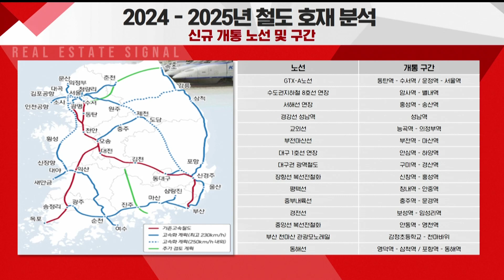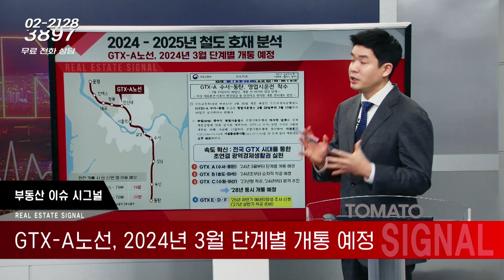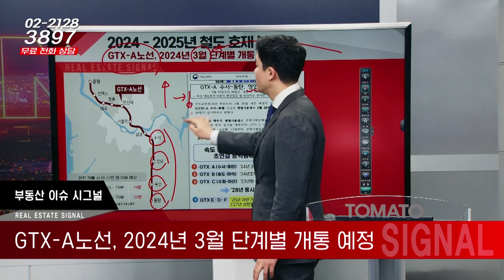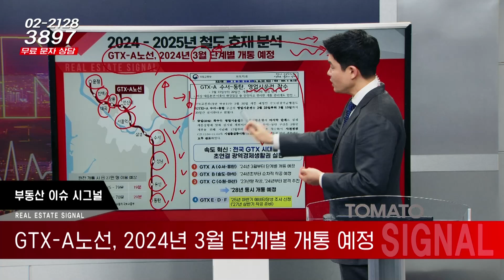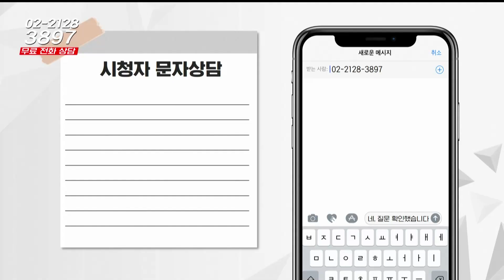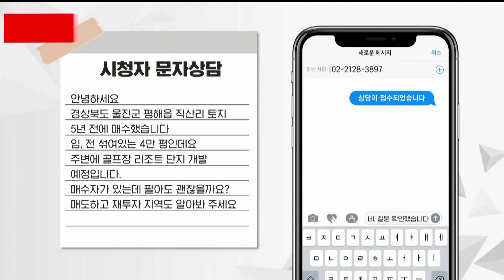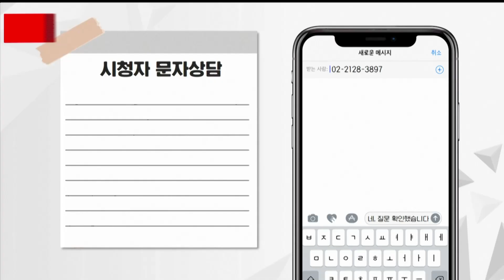02/28(수) 부동산 시그널